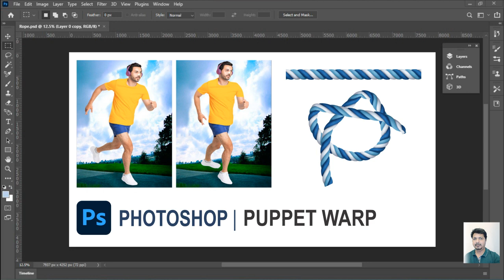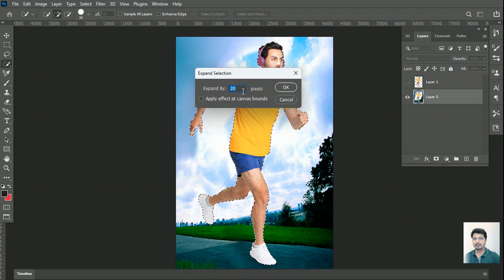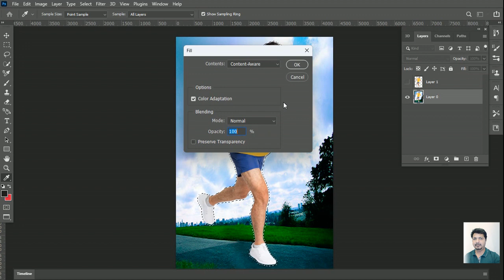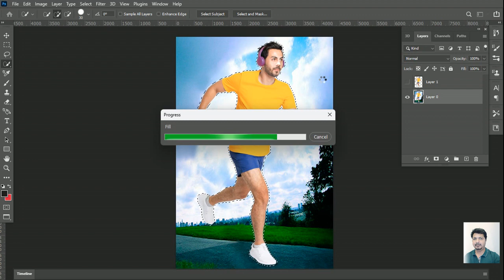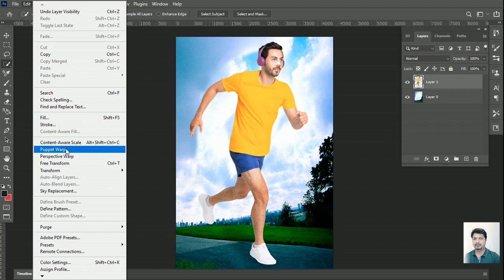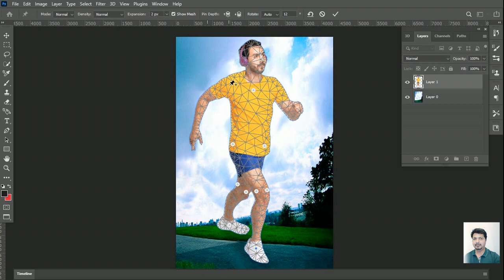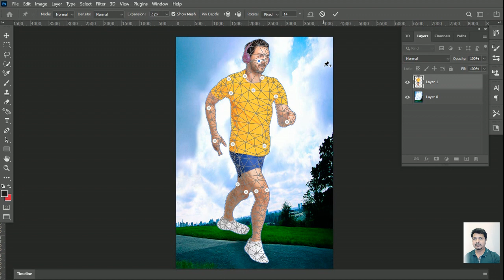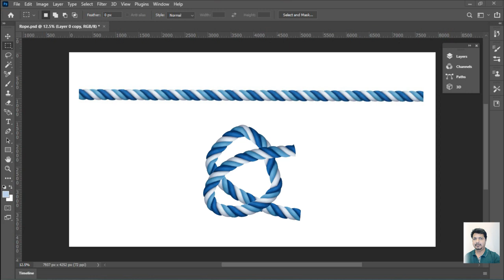Puppet Warp I Change Poses with Puppet Warp Tool in Photoshop I Adobe Photoshop I Photoshop Tutorial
Puppet Warp I Photoshop I Photoshop Tutorial I Change Poses with Puppet Warp Tool in Photoshop

Designing Course in Hindi
Photoshop Learning in Hindi